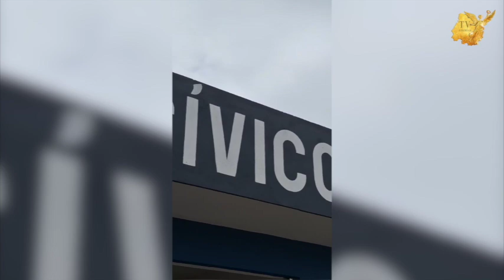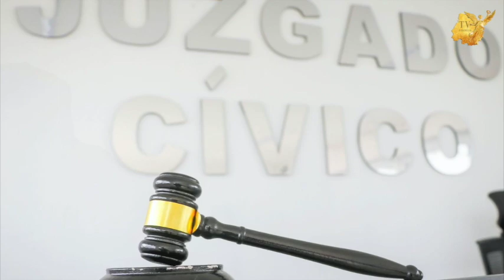El pdte municipal Ariel Corona, inauguró el primer juzgado cívico del municipio de Cortazar.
El pdte municipal Ariel Corona Rodríguez inauguró el primer juzgado cívico del municipio de Cortazar.